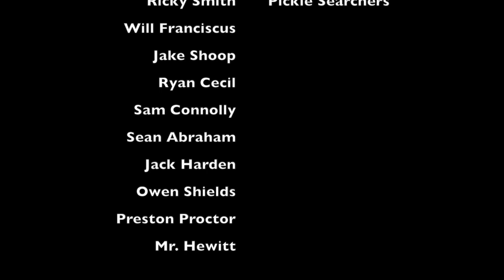December 6, 2019